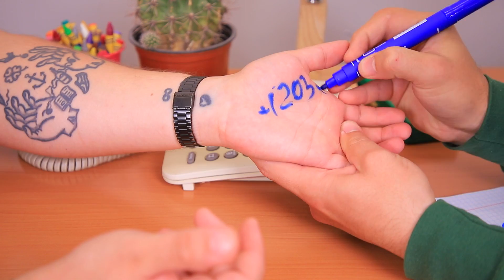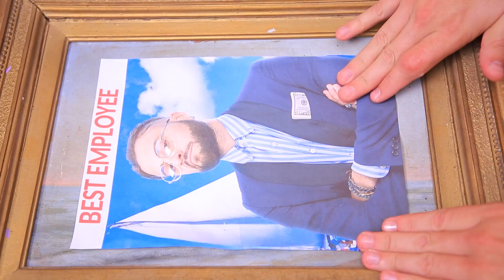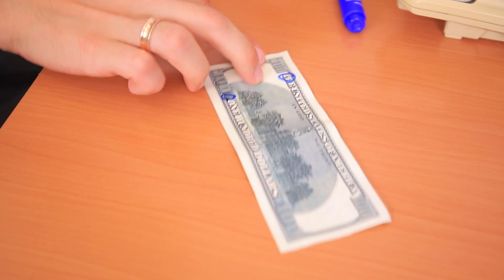リッチオフィスVS 貧乏オフィス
このWooHooビデオで、リッチオフィスと貧乏オフィスを チェックしてみて。 さあ、どちらで働いてみたいかな？ ゴージャスな職場？それともおもしろい職場？